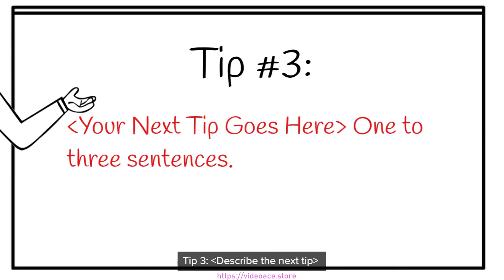B&W Whiteboard - Tips for General Business